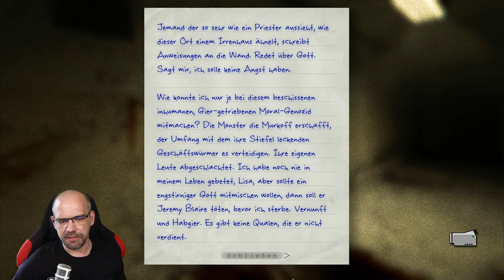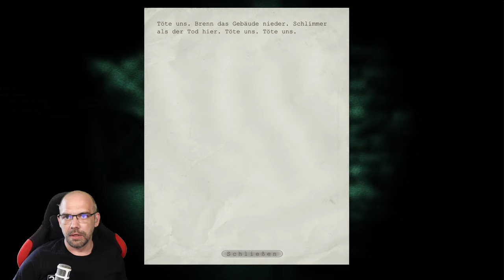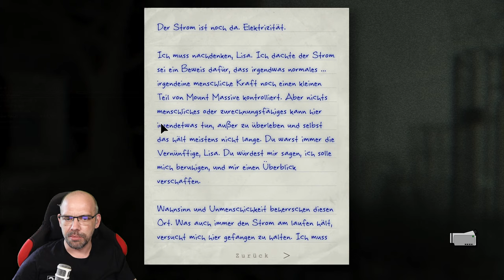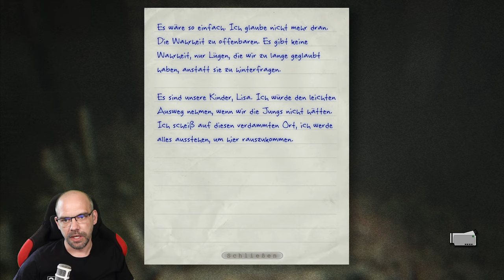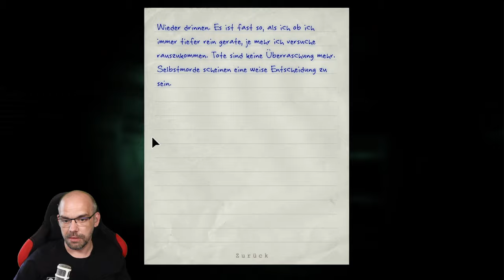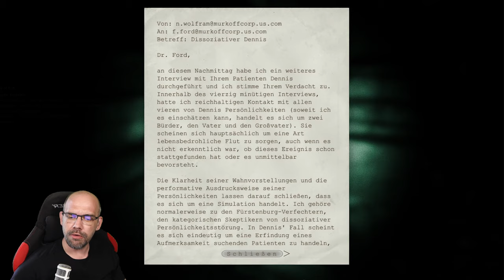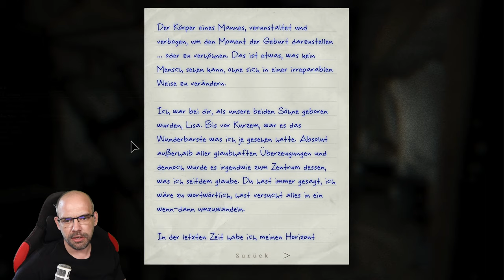OUTLAST WHISTLEBLOWER [005] Gehört DAS in ein Videogame?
Benny ist ein harter Knochen, wenn es um Horror und Splatter geht. Aber in dieser Folge wird er mit "Dingen" konfrontiert, die selbst für Benny zu viel sind. Liebe Entwickler, das Hauptspiel war ja schon extrem, aber mit Whistleblower habt ihr es in Sachen Sadismus und dem zelebrieren menschlicher Abgründe doch etwas übertrieben. Wie soll ich denn Benny so jemals dazu kriegen, Outlast 2 zu spielen. 😈

▪ TITEL: OUTLAST WHISTLEBLOWER
▪ PLATTFORM: PC
▪ GENRE: Survival Horror
▪ RELEASE: 2014
▪ STUDIO: Red Barrells
▪ PUBLISHER: Red Barrells
▪ USK18 / PEGI18